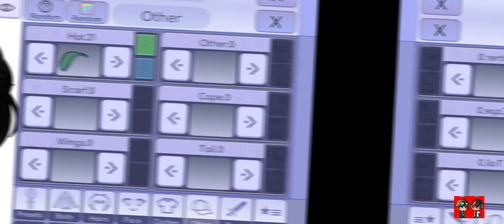Creo un Oc con capelli neri ad una mia fan 🥺🖤